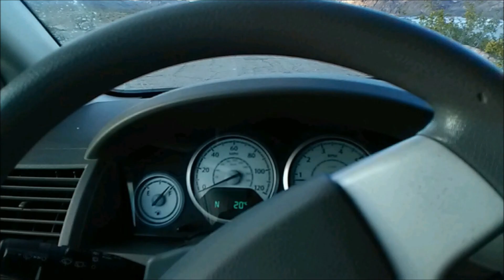My Driving 03 19 2018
Driving to Nelson's Landing Cliff Jumping Nevada